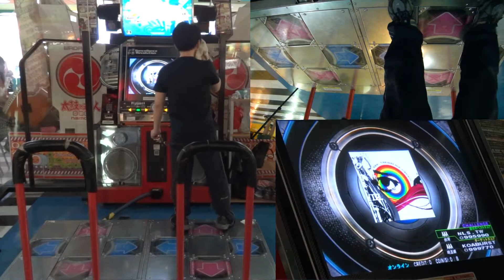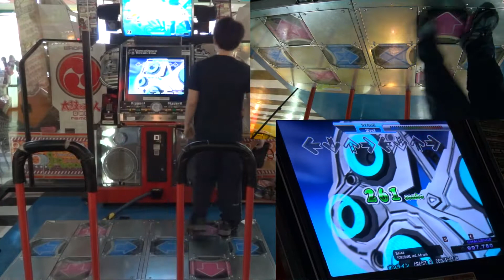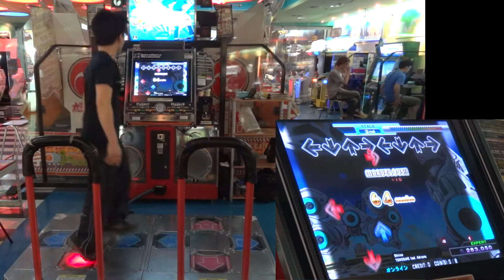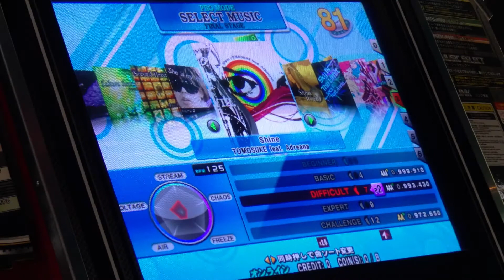[DDRX3] Shine (CDP+EDP+DDP+BDP) 2012.09.02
[DDRX3] Shine / TOMOSUKE feat. Adreana
CDP challenge double Lv.12

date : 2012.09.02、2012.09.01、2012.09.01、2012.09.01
player : NLS.TW
results :

00:00
(CDP) 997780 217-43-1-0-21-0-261 nr fc AAA
12th
補充 :
6 attempts in 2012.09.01, best :
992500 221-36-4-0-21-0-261 nr fc AAA
23 attempts in 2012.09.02, best :
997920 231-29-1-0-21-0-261 nr fc AAA [13th attempt]
greats ≦ 4 的次數 : 15/23
其中某次 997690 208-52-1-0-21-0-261 fc AAA
最後一個箭頭爆 great ... [last note great]

一開始對這譜的看法是 : 能 AA 能 fc 就不錯了，別肖想 AAA 了
黏個幾次[第一日]後 : 哦 ! 原來還是有機會 AAA 的嘛
為了驗證某理論而繼續黏著第二日 : 看來要 AAA 也不難嘛..

理論上應該還是有機會黏到 pfc 啦..
大概還黏得不夠多次吧 (倒

02:03
(EDP) 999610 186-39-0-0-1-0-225 nr PFC AAA
2nd
算是很幸運的第二發就pfc入手..

04:04
(DDP) 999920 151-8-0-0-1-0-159 nr pfc AAA
2nd
意外的SDP...

06:07
(BDP) 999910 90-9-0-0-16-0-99 nr pfc AAA
1st